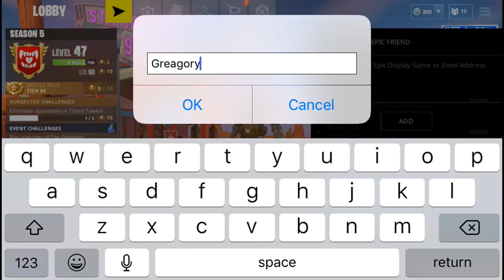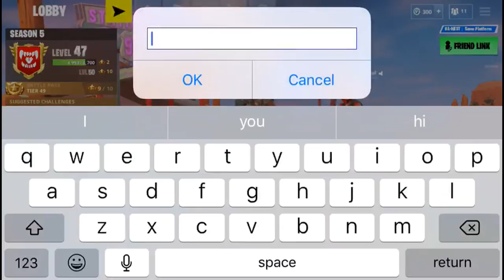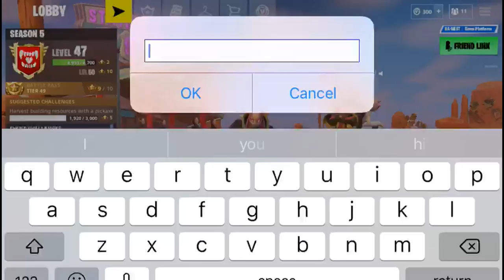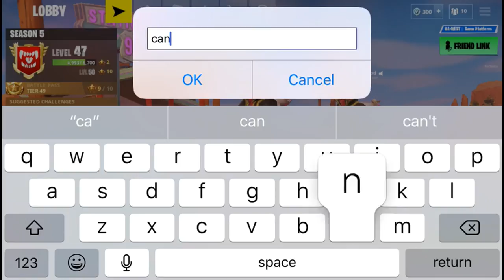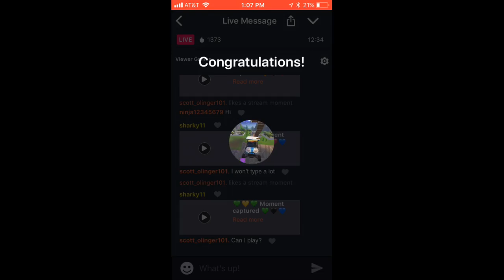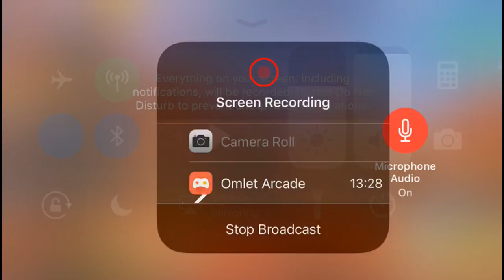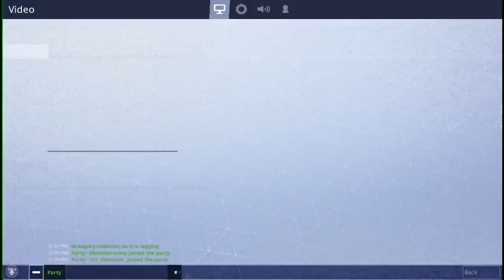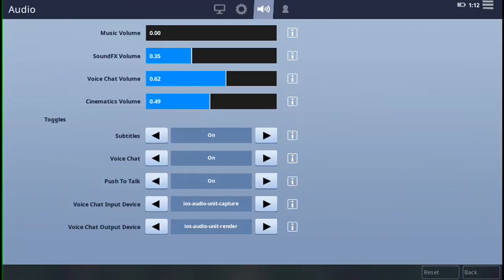Road to 100 followers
If you wanna play add me at KO_GucciKid101 on epic friends in fortnite and follow me please it would be highly appreciated.